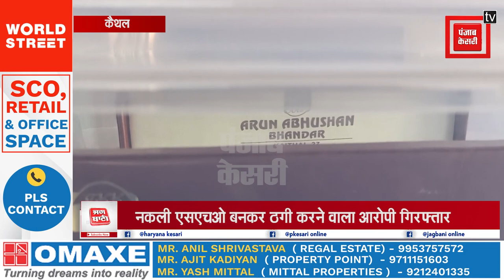नकली SHO बनकर ठगी करने वाला आरोपी गिरफ्तार, ज्वेलर्स से की थी 8.70 लाख की ठगी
haryana kaithal sho arrest cia1 crime pehowa police investigation jewellery haryananews पंजाब केसरी हरियाणा के साथ देखिये हरियाणा की सभी महत्वपूर्ण और बड़ी खबरें | Watch the latest Hindi news on the Haryana's Most trusted Web News Channel on YouTube.